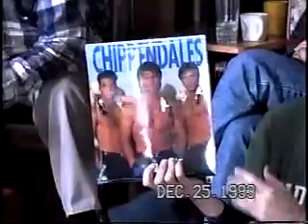Quonnie Christmas 1993